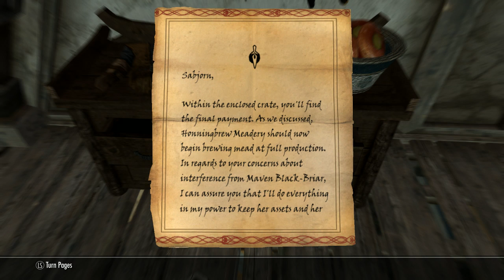Let's Play - Skyrim - Episode 33 (Dampened Spirits)